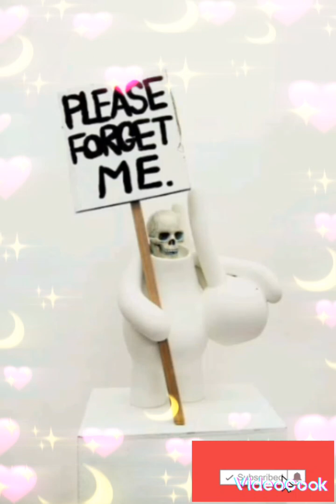Don Tonny - Forget Me (Official Audio) [Official Visualizer] .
This song talks on someone that I used to be loving and gave her my heart but she exactly dumped me if you are here to listen kindly like and comment down on this new song and also don't forget to subscribe to my YouTube channel if you haven't subscribed to my YouTube channel

this is an emotional song please viewers I. want more views on this song kindly share the song to friends and family to support your upcoming musician from Kenya Musician Don on Tiktok, Facebook, Instagram and also here on YouTube if you are in the Don's Family kindly I beg you to give your full support